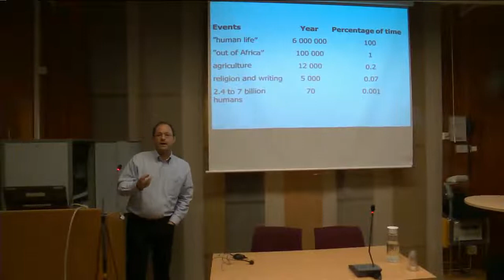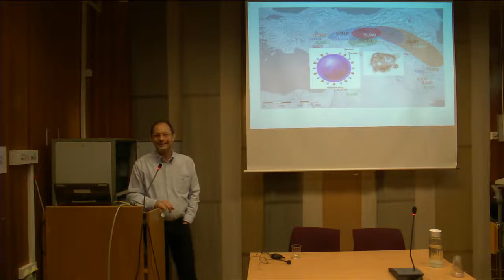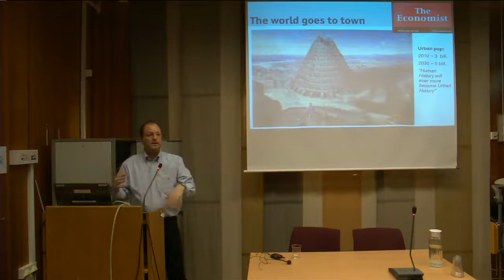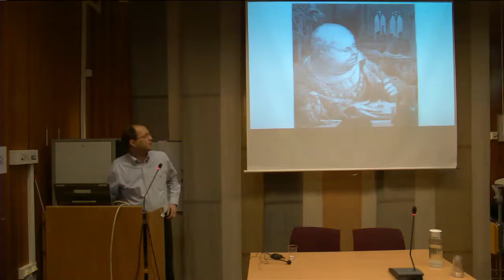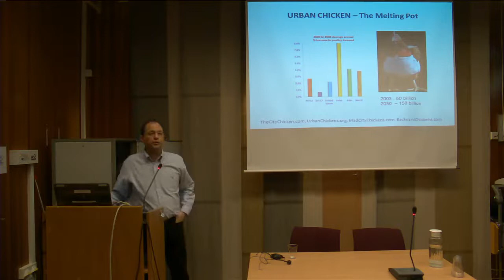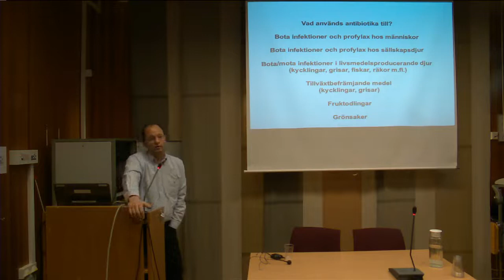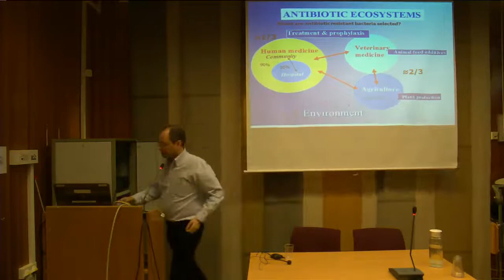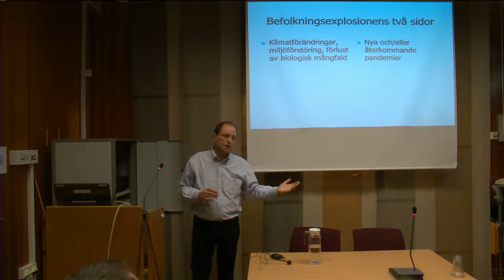Antibiotika och köttindustrin. Professor Björn Olsen pratar under Vegoforum 2014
Professor Björn Olsen pratar under Vegoforum 22 februari 2014 på ABF-huset i Stockholm.

"Idag används två tredjedelar av all antibiotika som konsumeras globalt inom djuruppfödningen. Det är samma typer av antibiotika som används för att bota patienter inom såväl intensivvård som infektionssjukdomar. Detta promiskuösa användande av antibiotika har redan orsakat gigantiska problem inom alla sektorer inom sjukvården. Om vi fortsätter utan eftertanke kommer den sjukvård vi känner igen idag, och som vi tar för given, inom kort att förändras i grunden."

Talare: Björn Olsen, Professor, Senior Physician Infectious Diseases, Department of Medical Science, Uppsala University